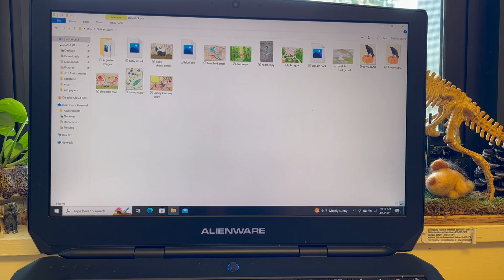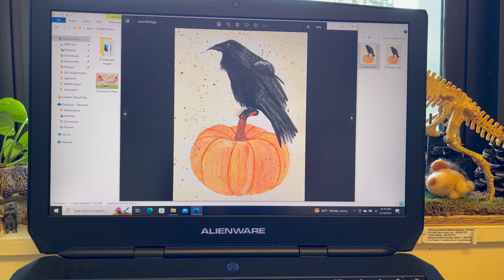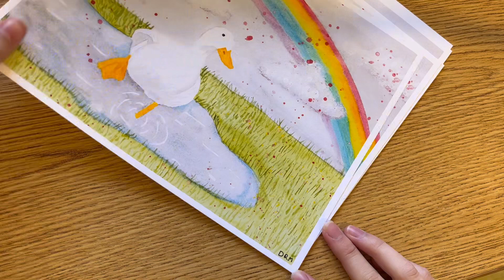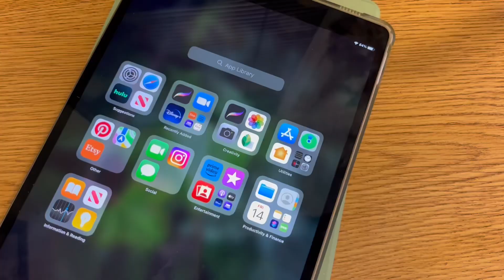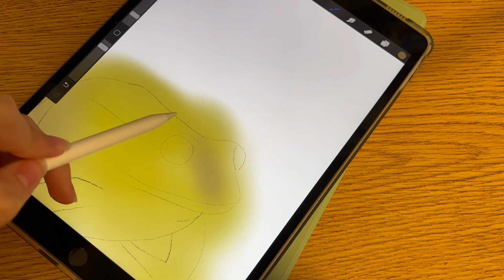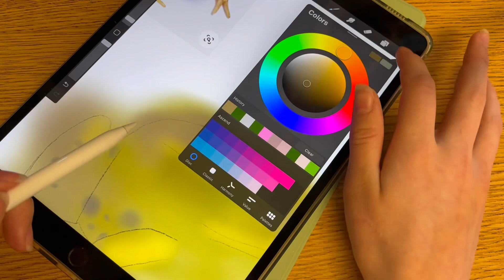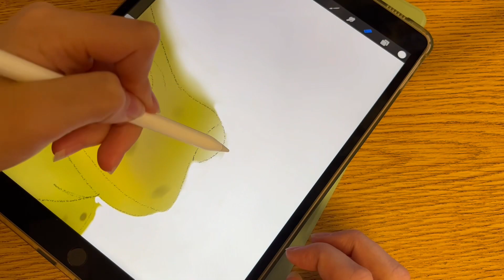Studio vlog 1: DelilahRoseArtco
Hi! My name is Delilah and I run the small art shop DelilahRoseArtco on Etsy. I want to share my process of building up my business and I’m excited to take you along with me!

DelilahRoseArtco

(Prod.) Lukrembo - Marshmallow

꽃내음 - The Smell of Flowers